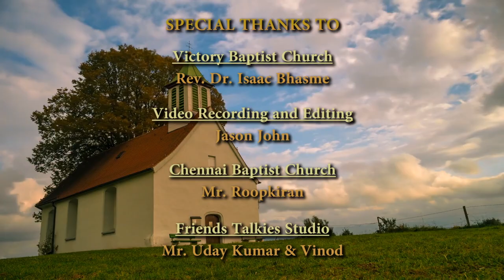Accordion Instrumental by Patrick Rosario - Christian Hymn 02 - AMAZING GRACE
Piano Accordion Instrumental by Patrick Rosario -
Christian Hymn Music Video Album - Christian Hymnal
Piano Accordion played by Patrick Rosario
Music composed and re-arranged by Patrick Rosario